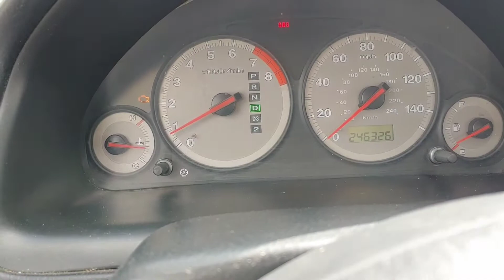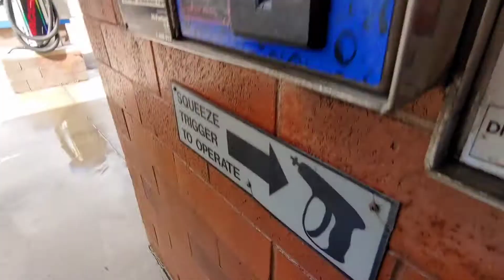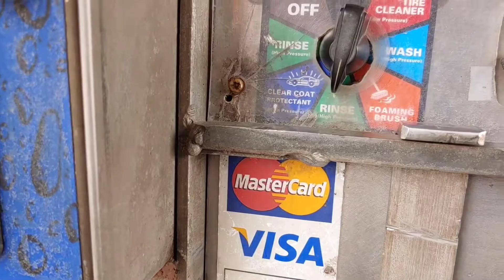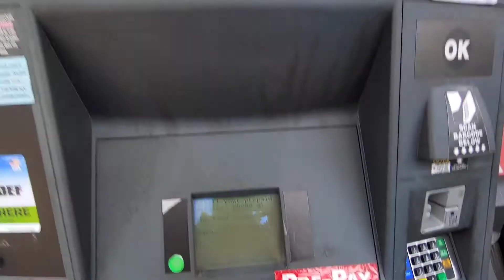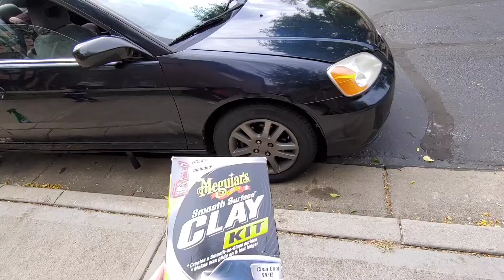Project em2 : wash and vacuum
tools obd2 Code scanner

Lasfit led bulbs